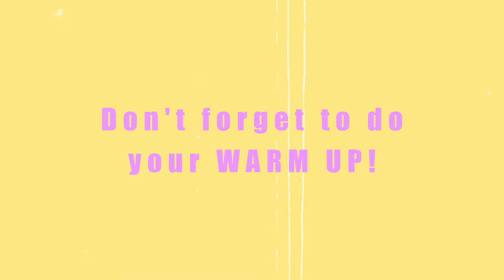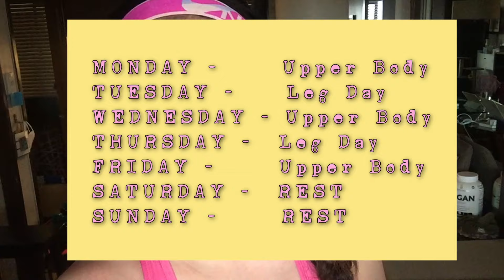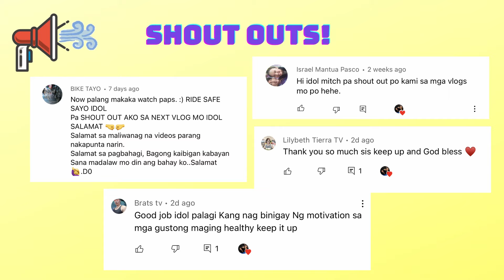BURN HOLIDAY FAT WORKOUT DAY 17 🔥 MY CURRENT WORKOUT SPLIT | Michelle Quintia FITNESS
Summer is definitely here! Most of us gained weight due to the holiday feasts so we should definitely get back on track now! The months of March up to May are the summer season in the Philippines and surely, all of us want to go to the beach and have that summer body. And today, we will be talking about my current workout split / schedule and why I came up with it with regards to my fitness goals having been 6 years on my fitness journey.

This workout is another FULL BODY WORKOUT that will definitely push you and burn those stubborn belly fat, Day 17 of our BURN HOLIDAY FAT series.

There are 10 exercises in total. Do all of these 10 exercises continously and then take 1 MINUTE REST/BREAK before doing another set and another set for a total of 3 sets.

THE WORKOUT:

5-8 RDL INTO GOBLET SQUAT
10 LATERAL LUNGE UPRIGHT ROW (R)
10 LATERAL LUNGE UPRIGHT ROW (L)
10-14 PLANK SIDE DIPS
10-12 OVERHEAD TRICEPS EXTENSIONS
10-12 NARROW CHEST PRESSES
10-15 SKULL CRUSHERS
10 -15 LYING LATERAL TRICEP EXTENSIONS PER ARM (L)
10 -15 LYING LATERAL TRICEP EXTENSIONS PER ARM (R)
10 RDL + SNATCH + REVERSE LUNGE

1 MINUTE REST
REPEAT 2 MORE TIMES AND YOU'RE DONE!

Don't forget to do your COOL DOWN right after doing your workout to avoid getting achy muscles the next day ☺️👉🏼

Videos that I am sharing here are intended to serve as a platform for me to inspire people and share my knowledge about fitness, life hacks, travel, motherhood and any lifestyle related subjects. 💜